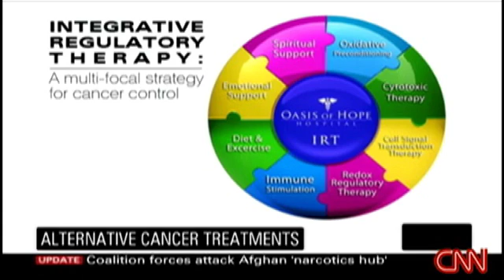CNN interview with Dr. Francisco Contreras - Alternative Cancer Treatments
Dr. Francisco Contreras, renowned Oncologist and Surgeon at Oasis of Hope Hospital, discusses alternative cancer treatments on CNN.  Dr. Contreras, a pioneer in alternative cancer treatment, talks about how the same things that can be utilized for cancer prevention, can be used for cancer treatment and for managing and controlling cancer.

To learn more about alternative cancer treatments at Oasis of Hope, or to request a free consultation